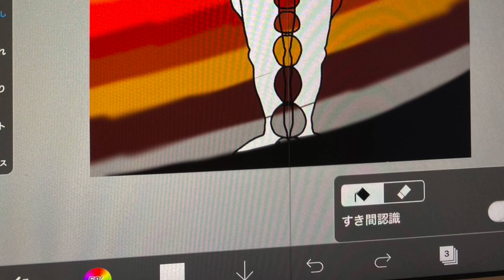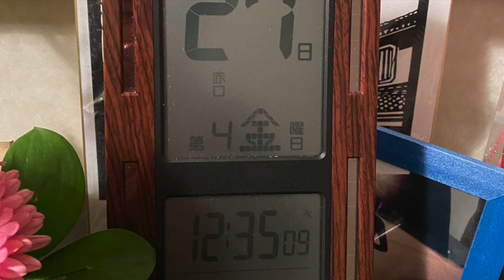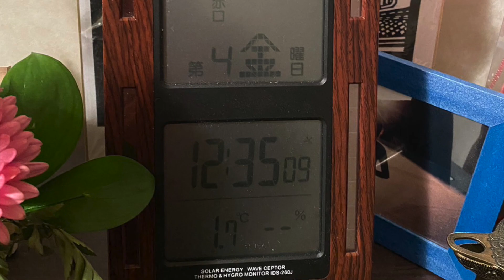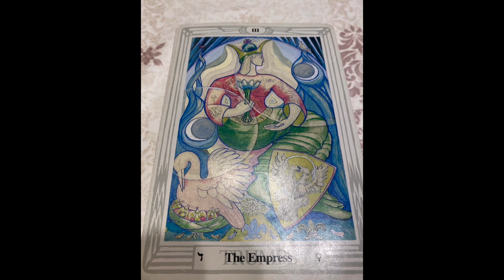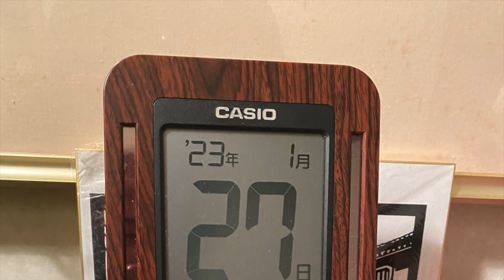2023.01.27(金) 小鳥遊樹の15色の才能を育てる挑戦「FGM愛’M実践・日々の行動の記録」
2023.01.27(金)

これは来年還暦を迎える私が才能の芽である15色の短所を、

01月27日のダイジェストです。

27日
午前はルーティンと買い物
午後は買い物と手続きとデジ絵
夜はルーティンとデジ絵
​​タイムラインはLINEブログにあげていますので、

🔥赤…💖ストレッチ、💖筋トレ、💖目の運動、💖ウォーキング6574歩、プール、ダイエット、栄養管理、体重測定、8時間以内の飲食、8時間睡眠、運動系YouTuberの動画視聴　💖ユウトレさん、💖マリネスさん、ウォーキングマシン、ワンダーコアツー、レッグサークル、ステッパー
🍊オレンジ…歌、ギター、劇、ダンス、パフォーマンス、読み聞かせ、ウクレレ、芸能系YouTuberの動画視聴、YOASOBIさん、Lisaさん、アヴさん、あーりんさん、Aimerさん、Uruさん、リップロール発声練習、高橋真梨子さん、発声練習、鼻歌、フィギュアスケートのテレビ、

🌻黄…アナログ絵画（素描、水彩、水彩色鉛筆、パステル、アクリル、油絵）、デジタル絵画（💖💖💖アイビスペイント、クリップスタジオ、クリエイティブクラウドのキャラクターアニメーター）　、立体造形（粘土、とうもろこし、針金、ステンドグラス）、文章（フィクション、ノンフィクション）、SUZURI、作詞．作曲、ユーチューバーになるための文章と動画編集💖、ブログ💖、経験値ハウス作り、アナログクリエイター系YouTuberの動画　デジタルクリエイター系YouTuberの動画　リベ大スキルアップ、クサカベの公式チャンネル、ステンドグラスの動画、枯山水や坪庭の作り方の動画、七輪と火鉢の使い方の動画、苔の培養の仕方の動画、ホームセンターを回って庭づくりの材料の選定、焼き物の展覧会、カメラの露出、WEB職TV
🌿黄緑…拡散💖、お笑い、言葉遊び、お笑いやマジシャン系YouTuberの動画視聴、💖保護者様とLINE、LINEのグループにご連絡、卒業生とLINE、LINEで年賀状のお返しのお返し、💖同級生とメール、💖友達に届け物
Twitter1.🍀💖（🔥日々の行動や思考）、Twitter２.🍀（🖥メソッドの拡散）　Twitter3.🍀（🥞恒久的思想）
🌲緑…ガーデニング、リサイクル、地球環境に良いこと、観葉植物のせわ、キッチンハーブの世話、野菜の世話と収穫、ガーデニング系YouTuberの動画視聴、道の清掃草取り、駐車場と玄関周りの整理（柵を片付けたり電飾を外したり）、枝の誘引、高枝切り、落ち葉掃き、川底の苔とり、枝のシュレッダー、リース作り
🕊水…初めての挑戦、旅、散策、冒険、夢を語る、散歩、迷子散歩、遺跡巡り、💖計画、花見、異国の文化の勉強、旅や景色・空の写真、旅系YouTuberの動画視聴、時間割り、散歩、準備、💖諏訪教室の青写真
📘青…💖暗記、💖暗誦、知識、他言語訳、他言語の勉強、学習系YouTuberの動画視聴、虎ノ門ニュース、ボンボンTVさんの元素記号の暗記の動画、ボードゲーム、カードゲーム、元素記号の暗記
🔮紫…占い（ルーン、タロットカード💖、オラクルカード）、占星術（いちばんやさしい西洋占星術入門）、直感、芸術、コスプレについて調べる、写真、パワーウィッシュ、新月満月リーディング、スピリチュアル系YouTuberの動画視聴…占いラボさん、keikoさん、お月見、しいたけさんの占い、石井ゆかりさんのデイリー占い💖、シュガーさんの占い、美術館、展覧会鑑賞、占いの動画、アシェットの占いの世界、浅見帆帆子さん、魔理沙と霊夢さんのゆっくりチャンネル、占いのモニターさんとのやりとり、石井ゆかりさんの星読み

🌸ピンク…メイク💖、ファッション、アクセサリー、矯正下着、フラワーアレンジメント、ネイル、美容系YouTuberの動画視聴、ヘアカット、ヘアダイ、ヘアマスカラ、日焼け止め、フェイスマスク💖、オーラルケア💖、起床後身だしなみを整えた💖、誰かを褒め感謝を捧げた💖、自分を愛して褒めた💖、スイーツ作り、はるあんさんのスイーツの動画、三國シェフのスイーツの動画、ウインドウショッピング、お土産を買う、家族団欒、お見舞い、美容室

💰黄土…買い物💖💖💖、倹約、貯金、自己投資、投資、寄付、帳簿付、金融系YouTuberの動画視聴、両学長さん💖💖💖、Genkiさん、ヒロ税理士さん、アラサー夫婦さん、馬渕磨理子さん、メルカリの発送、ライクエさん、外食、セブンイレブン、ホリエモンさんの事業の仕方の動画、クラウド会計ソフトの比較、宅急便、オタク会計士山田真哉さんの動画、本要約チャンネルさん

🖥黒…💖好奇心を満たす実験をする（スマホデビッドを試す）、FGM愛メソッドを深める、科学．実験系YouTuberの動画視聴（アニサキスについての知識）、真実の目さんの動画
🛠灰…読書()、分解、修理、メカに触れる、組み立て動画を撮る、技術を覚える、事務仕事、手続き💖、調べ物💖、お見舞いのお礼、読書又は職人系YouTuberの動画視聴（本要約チャンネルさんの潜在意識）、中田敦彦さんアバタローさん、リペア、日めくり💖、vlogcamの使い方を教わる、ホームセンターでDIYの材料を選定、バールで解体、

🌻アイビスペイントで占星術の図を描いて黄色のクリエーターの才能を育てました。
🛠住民税の手続きやスマホデビッドの申し込みをして灰色の職人の才能を育てました。

昨夜遅くに今日の動画をアップしてしまったので、
さて何からやろうか！と気合が入ってとても良かった＾＾

届け物をして、家の壊れた設備も交換して、
手続きもして、
先週から今週にかけて勉強したことをデジタルデータにしていました。

この先が明日までかも知れないし、60年以上あるかも知れない、